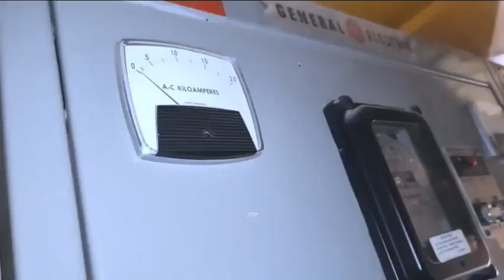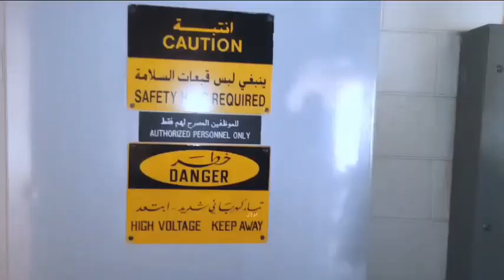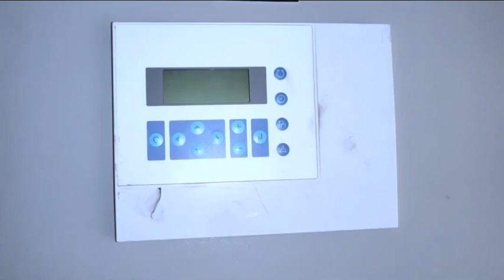Electrical Circuit Breaker Repair Maintenance Job Work Vlog